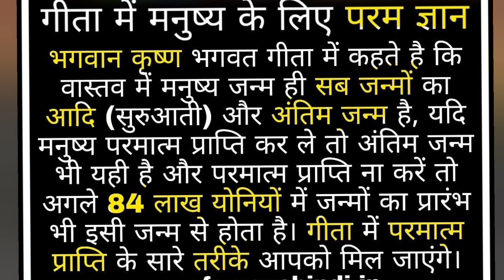ज्यादा चिंता करने वाले इसे अवश्य सुने | Best Krishna Motivational Speech | Krishna Vani || quotes,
ज्यादा चिंता करने वाले इसे अवश्य सुने | Best Krishna Motivational Speech | Krishna Vani